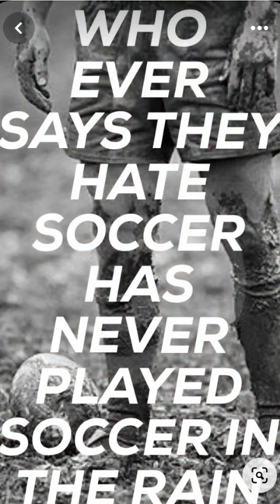February 12, 2023